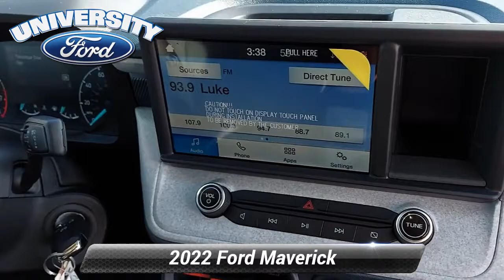New 2022 Ford Maverick XLT, Durham, NC 97649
University Ford is honored to offer this wonderful-looking 2022 Ford Maverick Iconic Silver Metallic XLT with the following features:

[RLVID:748:9075d89a7aa7ecc0:628d453f25ace671:1]